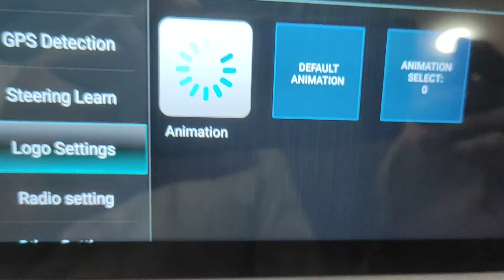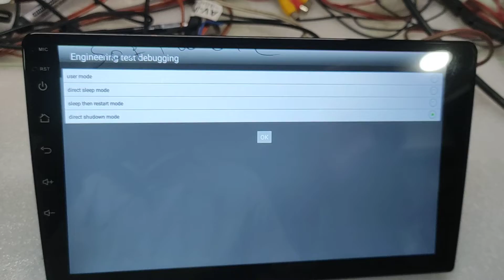Boot logo setting.Boot logo set karne ke baad bhi logo nahi lag raha to ye setting kar lo